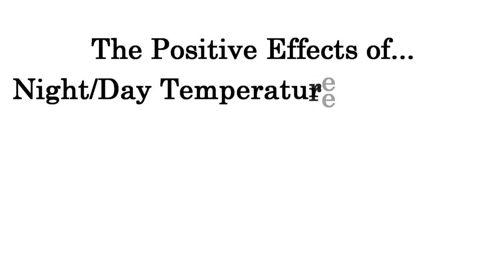High Altitude Wine: Is It Really Better?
Today we're talking about high altitude wines. But what does altitude do to grape vines? Why does it matter to the quality of the grapes, and eventually the taste of a wine itself? I’ve hinted on it here and there in a few videos, but I thought it would be useful to dedicate a full video to it. High altitude wine: is it really better?

The higher you go, the cooler it gets. Grapes at higher altitude, like in the Calchaquí Valley wine region in Argentina or Penedès in Spain, will ripen slower and ripen less because it's cooler. This makes them retain more acidity, with fewer aromas of ripe and cooked fruit, and less sugar, therefore lower alcohol levels.

Higher up the air is thinner, so there's more UV rays that hit the vines. The baby grapes protect themselves by synthesizing more tannins in their skin, forming a thicker skin with more tannic protection, more polyphenols, and more resveratrol.

This process creates more aromas and flavors within those thicker skins. So you have more tannins, more intense flavors, and they don't get cooked by the heat because it's cold at night. The acidity remains in there. And those concentrated fresh fruit aromas are preserved.

High altitude malbec, chardonnay, cabernet sauvignon, and torrontes have all gained recognition in recent years in Andean wine.

Did you know that Bonner Private Wines specializes in extreme altitude Argentine wines?

Chapters:
00:00 - Intro
01:21 - Altitude is cool…
03:33 - Night/Day Temperature Variations
06:06 - Altitude and UV Radiations
08:12 - Epilogue